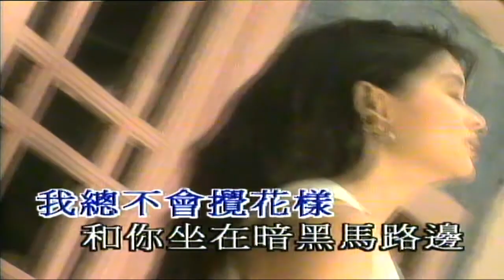老實情人（音樂）鄭伊健